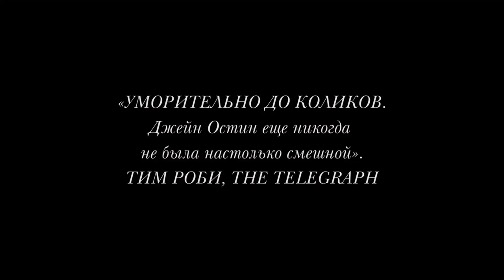Любовь и дружба / Русский трейлер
Режиссер: Уит Стиллман

В ролях: Кейт Бекинсейл, Морфидд Кларк, Том Беннетт, Дженн Мюррэй, Лохлэйнн О’Меарайн, Софи Радермахер, Хлоя Севиньи, Стивен Фрай, Джордан Уоллер

Краткое описание:
Прекрасная молодая вдова леди Сьюзан приезжает в имение семьи покойного мужа переждать, пока в высшем обществе перестанут судачить о ее похождениях, и придумать, как поправить свое финансовое положение. Не теряя времени даром, она решает подыскать богатого мужа себе и своей юной дочери. В ход идут не только красота и обаяние, но и острый насмешливый ум и невероятный талант плести интриги.